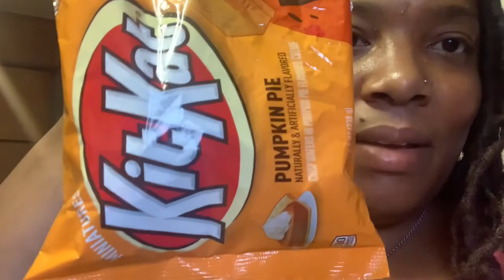Food Review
About me: I’m a single stay at home mom of two children but I have three children’s one is grown and the other one is a teenager and I have a 5 year old I’m a very busy mom from taken my kids to school to taken my daughter to work and taken care of a house and trying out this YouTube thing. . I use my IPhone to support other YouTuber and I edit and record off of my phone.